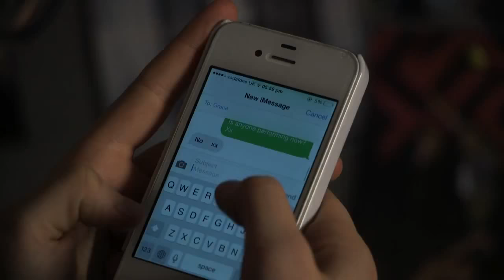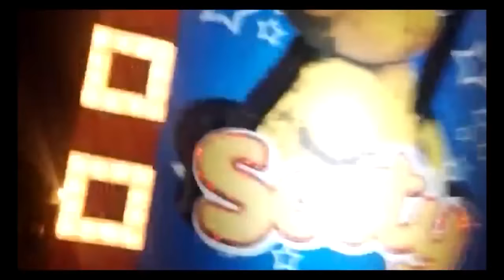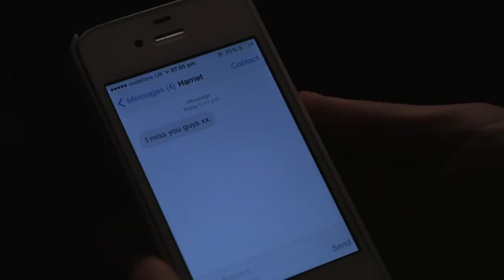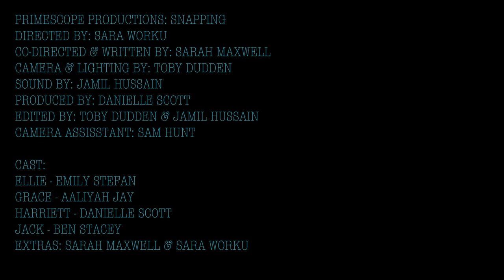Snapping Short Film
Student Short Film exploring the way people show themselves on social media and exposing what the reality of the situation actually is.

University of Salford, 2017.